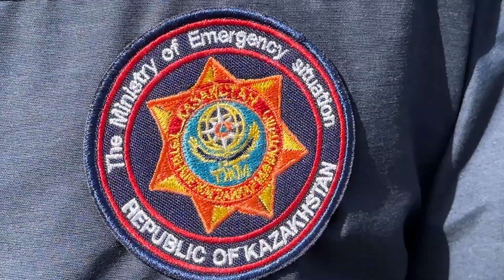В Петропавловске коммунальщики косят камыш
В Петропавловске коммунальные службы косят камыш. Это делается для обеспечения пожарной безопасности. Например, в микрорайоне Подгора заросли камыша находятся близко к частному сектору. В случае возгорания огонь с лёгкостью перекинется на жилые дома и хозпостройки. Потому с сухостоем и камышом борются уже сейчас. К тому же, весной это сделать намного легче, чем летом.